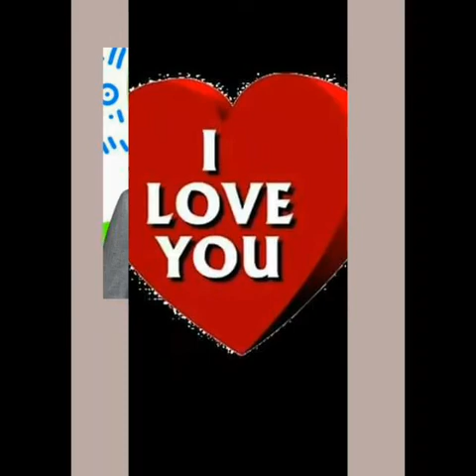Nshakaleke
Emmanuel Patrick